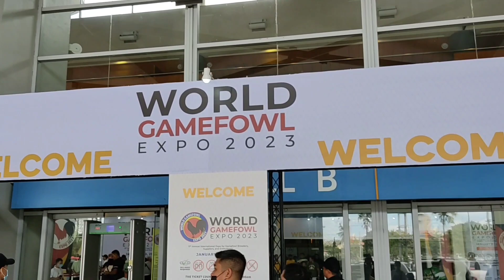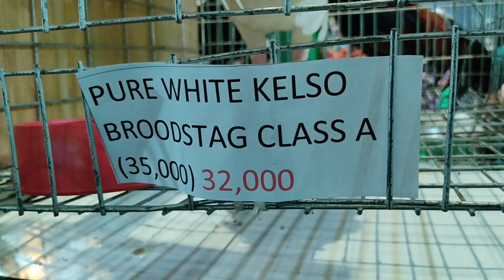11th World Gamefowl Expo 2023 Biboy Enriquez Firebird Gamefarm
11th World Gamefowl Expo 2023
@ World Trade Center, Metro Manila

Firebird Gamefarm
Owner: Biboy Enriquez